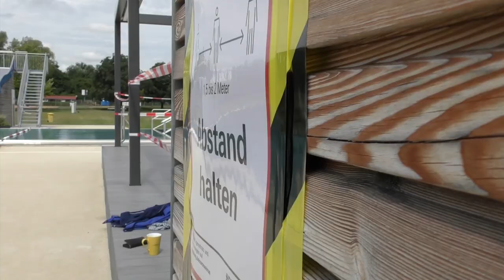Freibäder eröffnen wieder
Das müsst ihr wissen, wenn ihr Augsburgs Freibäder besuchen wollt. Diese Regeln gelten in Zeiten der Corona-Pandemie.

Ein Sprung ins kalte Wasser – das kennen viele von uns nur aus der Erinnerung aus dem vergangenen Jahr. Zumindest, wenn es um Freibäder geht. Denn in Folge der Corona-Pandemie blieben diese – übrigens genauso wie Spaß- und Hallenbäder – zunächst mal geschlossen. Doch das ist jetzt wieder anders.